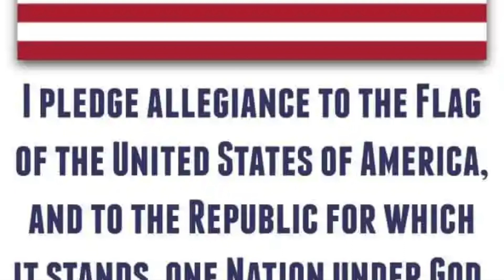March 3, 2023